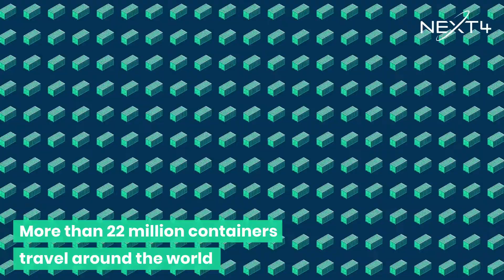NEXT4 - Did You Know ? 22 million containers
More than 22 million containers travel around the World.

NEXT4 is a French company founded by experts in international traceability solutions (Louis Vuitton Tracker).

Based in Toulouse, at the heart of an aerospace and electronics engineering ecosystem, NEXT4 has created its own international geolocation solution with the best operating coverage worldwide.

NEXT4 provides a solution based on innovative device and a software platform that is designed to communicate with another information system.